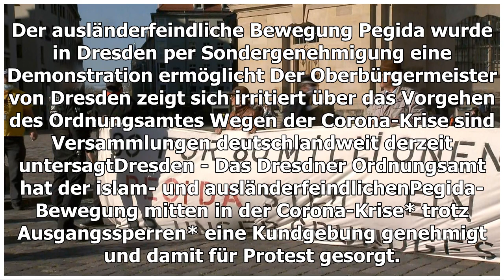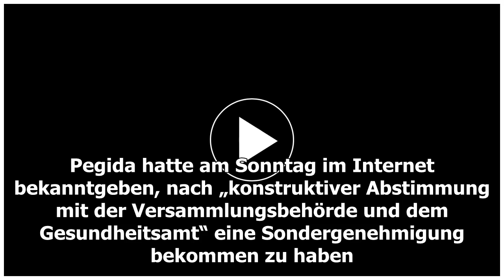Trotz Corona: Sondergenehmigung für Pegida-Demo in Dresden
Ordnungsamt gegen BürgermeisterAktualisiert: 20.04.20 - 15:50Vielfach diskutiert, aber meist respektiert: Das Versammlungsverbot wegen Corona-Epidemie. Nicht so die ausländerfeind...